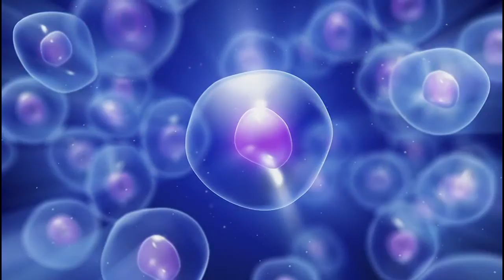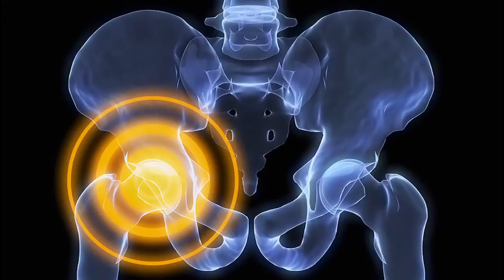MSc Bioengineering with specialisation in Tissue Engineering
This video gives an insight into the MSc Bioengineering - a postgraduate course which provides engineers and scientists with the education and creative skills needed to practice in the medical devices industry in Ireland and focus on important clinical needs.

Now, in addition to the award winning MSc in Bioengineering general programme, students can opt for the MSc in Bioengineering with specialisation strands. All four streams lead to the award of the MSc in Bioengineering and consist of compulsory core modules and optional modules.